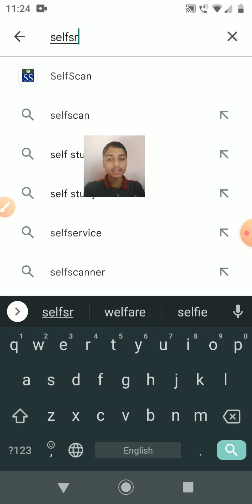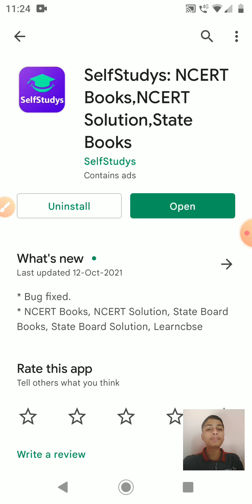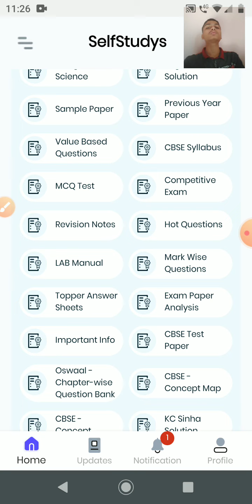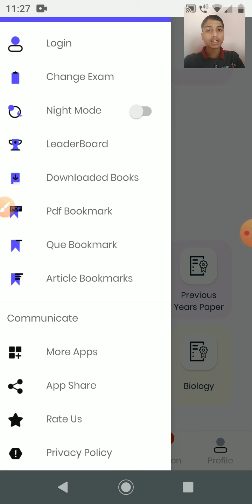how to download any std material | how to download any std digest in our mobile | any study material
hello friends
  I This video i have told how you can download any study material for any state board and cbse,ncert
   you can dowload sample papers,exemplar,exercises,digest,ntse study material etc and many more things